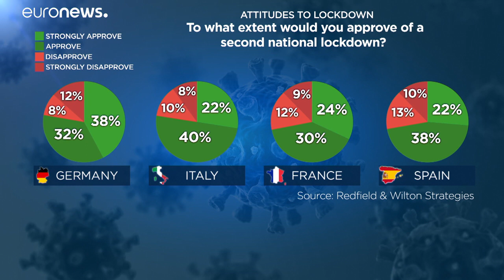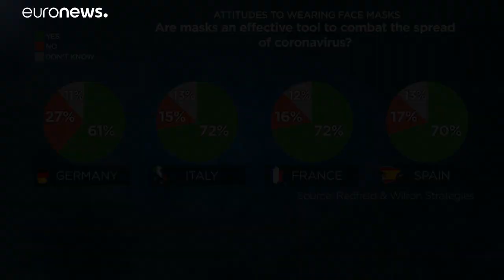ما هو موقف الأوروبيين من فرض حجر جديد؟ وهل يؤيدون وضع الكمامة؟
بات الأوروبيون يتمتعون بدرجات متفاوتة من حرية الحركة في دولهم، بسبب تفشي فيروس كورونا، وقواعد الحجر التي فرضتها الحكومات، ثم رفعها تدريجيا، وهي حالة طوارئ لم يسبق لها مثيل، وهو ما مثل صعوبة بالنسبة للكثيرين.